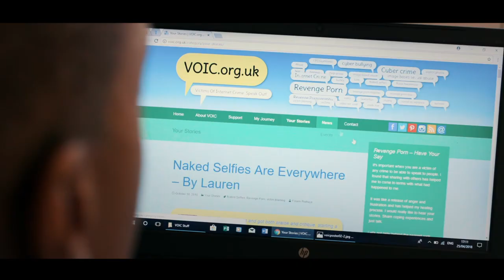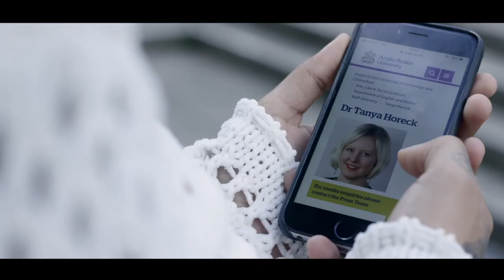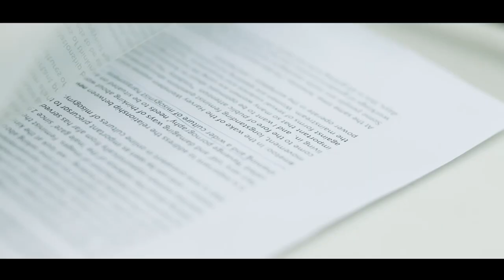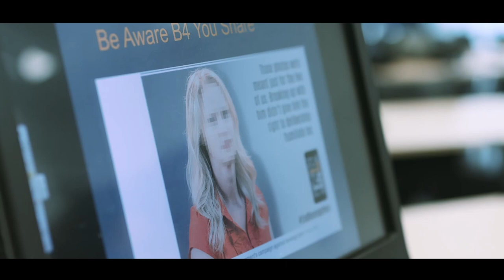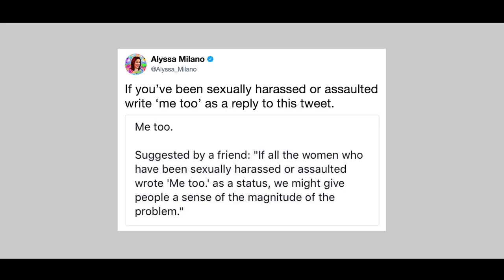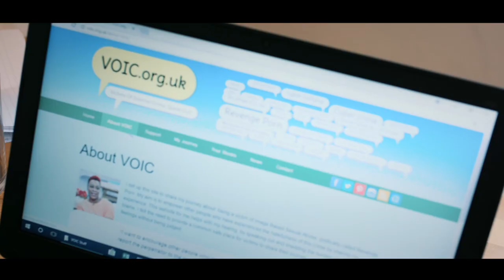Love, lies and nudes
A hard-hitting short documentary made by Capital Xtra DJ, presenter and blogger, Yinka Bokinni, in close collaboration with Anglia Ruskin University (ARU).

Inspired by the work of ARU academic Dr Tanya Horeck and her team around violence and misogyny in the digital age, the film explores the murky subject of so-called 'revenge porn', exploring the harm it causes, the law surrounding it and the support that’s available to victims.

Presented by Yinka Bokinni and featuring: Folami Prehaye, Dr Tanya Horeck, Max Campbell, and Brett Wilson LLP.

'Intense Dark' licensed by Audio Network Production Music Library.

anglia.ac.uk/whatwedo